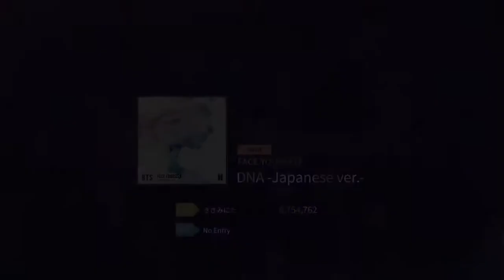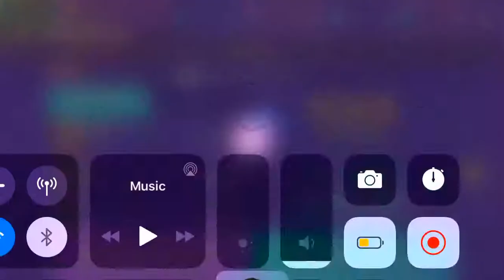[SUPERSTAR BTS JP] DNA - Japanese Ver